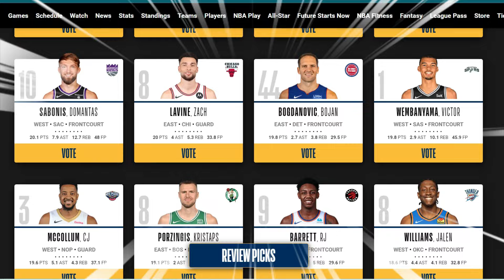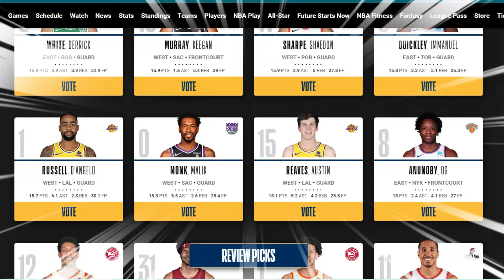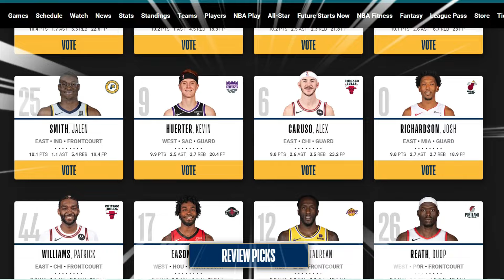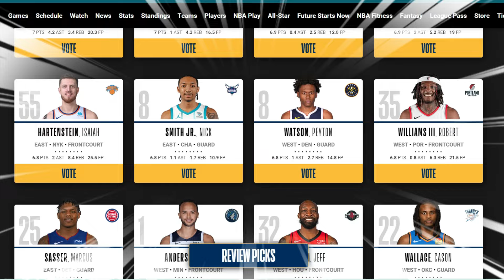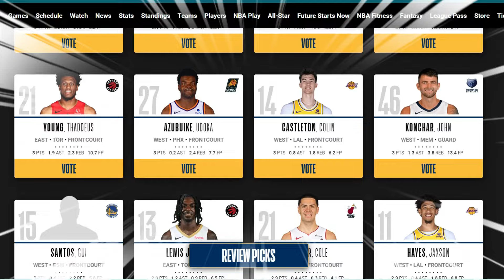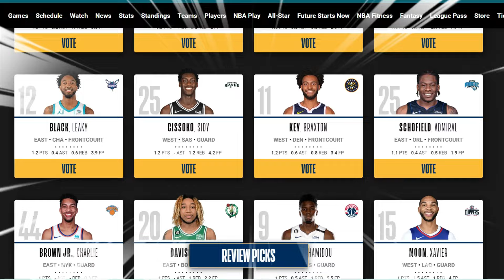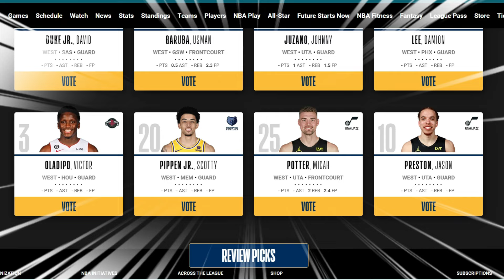NBA ALL STAR 2024 VOTING CANDIDATES RELEASE! | JOEL EMBIID IS THE HIGHEST POINTS PERCENT.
VOTE NOW